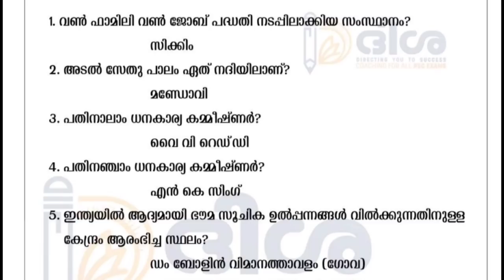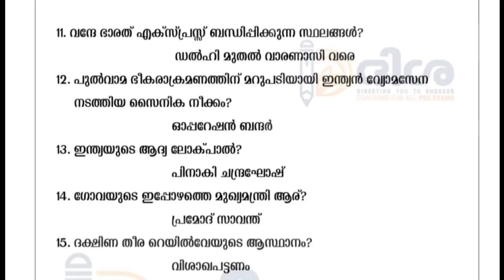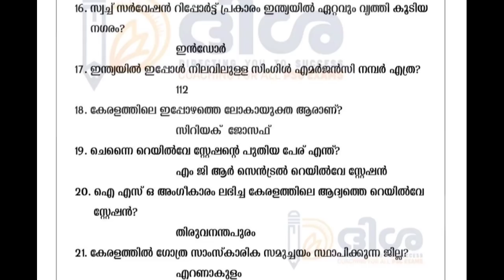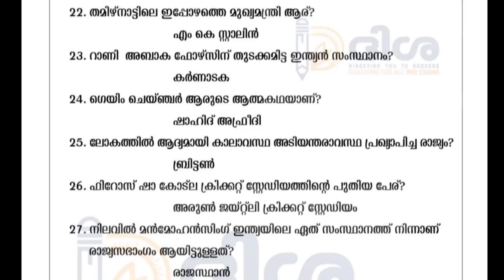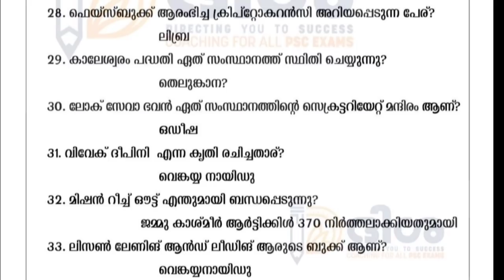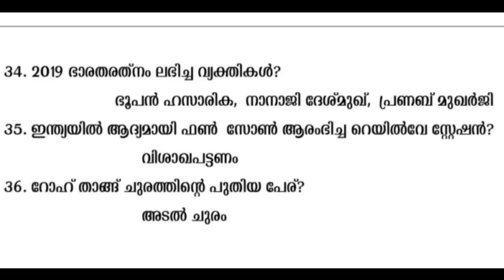CURRENT AFFAIRS || KERALA PSC DRIVER SPECIAL || DISHA PSC E-classroom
I'm on Instagram as @disha.psccoaching.1. Install the app to follow my photos and videos.